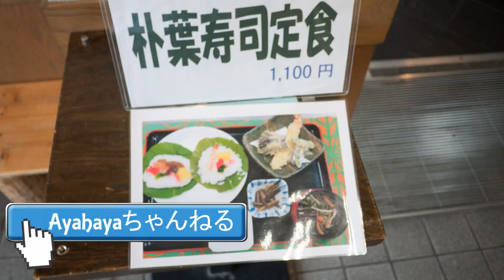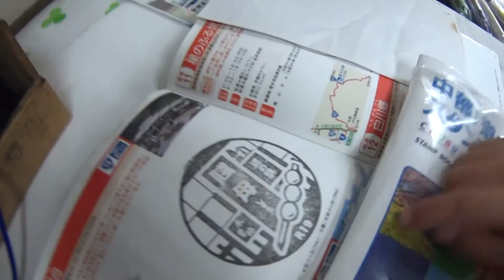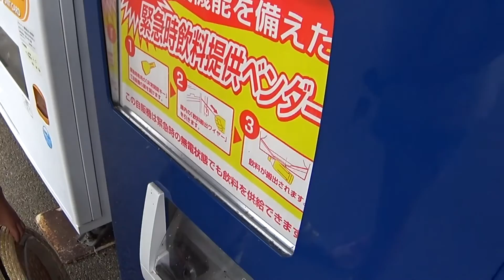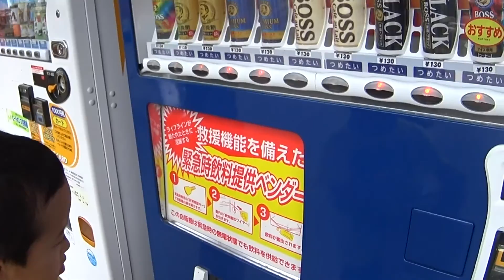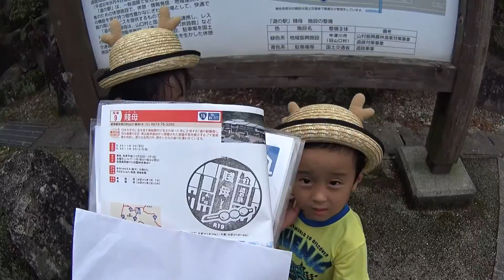長野からやってきた【岐阜県の道の駅】賤母行ってきました 9駅目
岐阜県は道の駅が50を超える日本でも2番目の多さを誇る地域です。
岐阜県の道の駅を、楽しみながら、回りたいと思います。
そんなシリーズ物です。